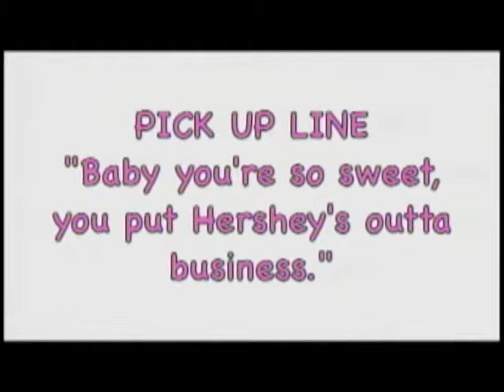PCTV Bronco News 3.20.2014